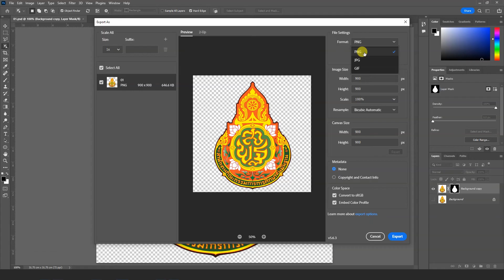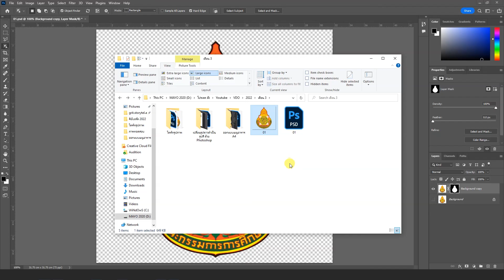ตัดพื้นหลัง logo ฉากหลังขาว Photoshop ง่ายสุดๆ 10วิเสร็จ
ช่อง MAYO เป็นช่องสอนการใช้งาน Photoshop และโปรแกรมอื่นๆในตระกูล Adobe
เหมาะสำหรับมือใหม่ สอนโดย ต๊ะ กราฟิกร้านป้าย
ผมมีความตั้งใจที่จะสอนให้ผู้คนได้นำความรู้ไปใช้ในชีวิตประจำวัน
และใช้กับหน้าที่การงานได้ง่ายขึ้น
ขอบคุณมากๆที่ดูคลิปของผมนะครับ

ติดต่อหรือชมผลงาน